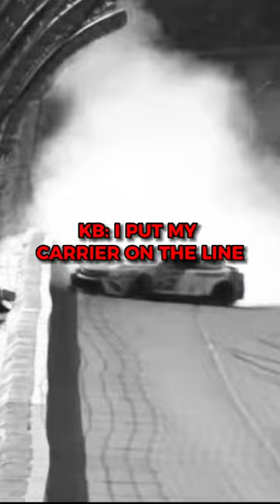Driver Transfers that RUINED CARRIERS